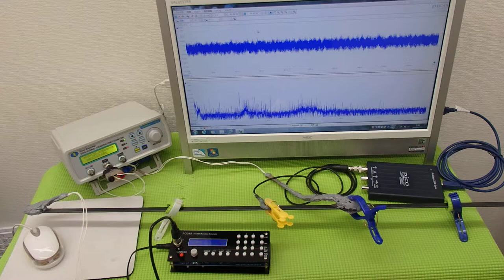オリジナル超音波プローブ ultrasonic-labo 超音波システム研究所